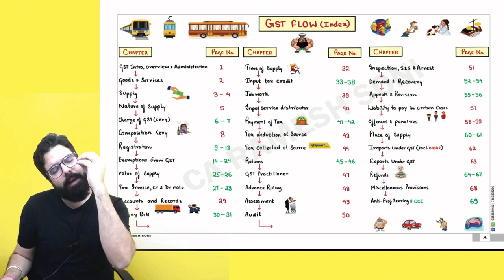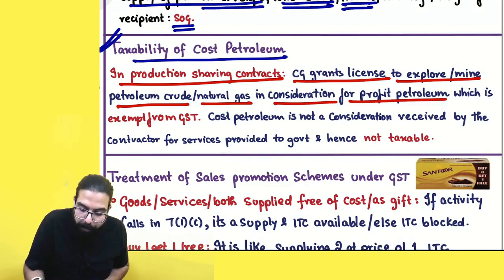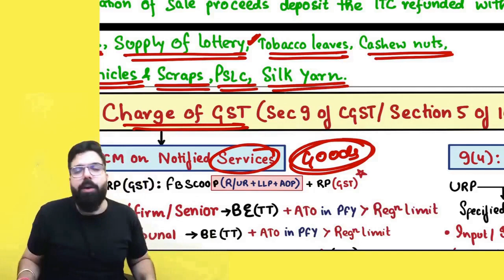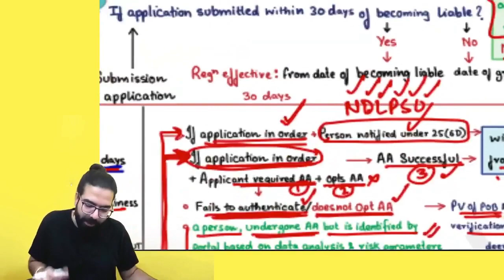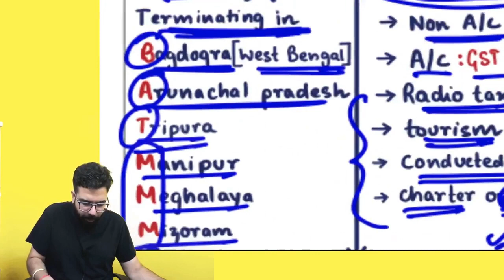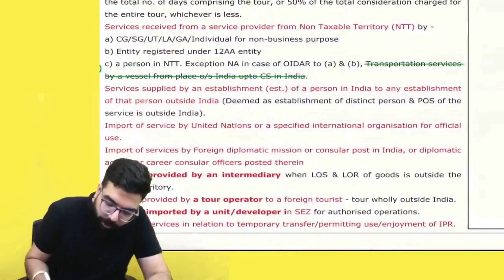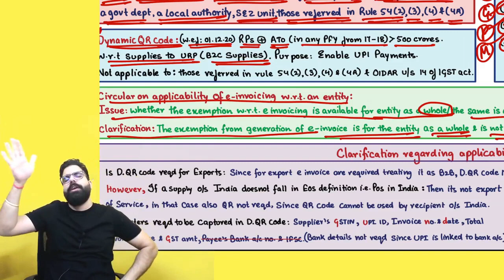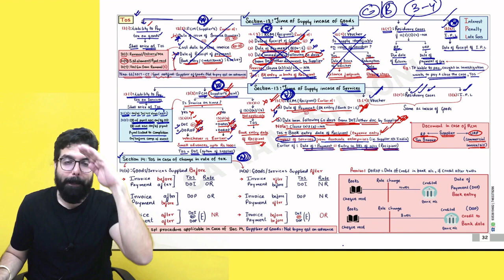CA Final IDT Revision Part 1 | May 24 | Hindi | CA Ramesh Soni